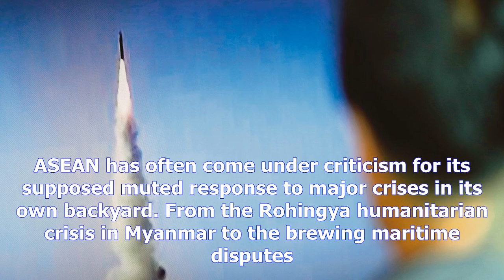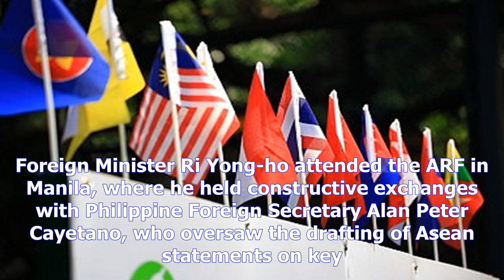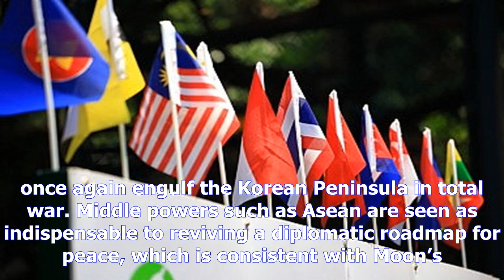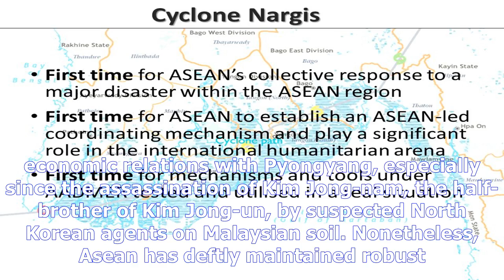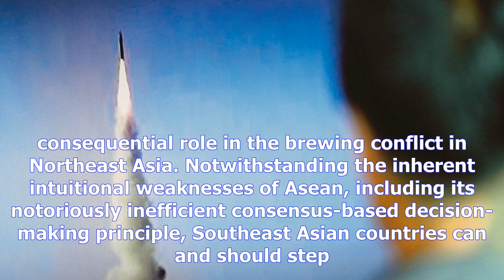Time for asean to play a roleby News Chanel